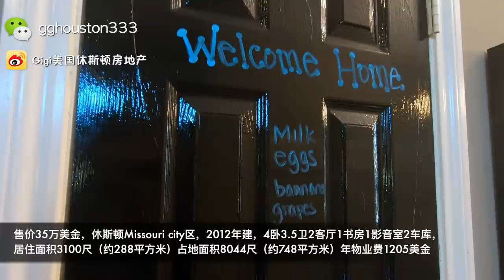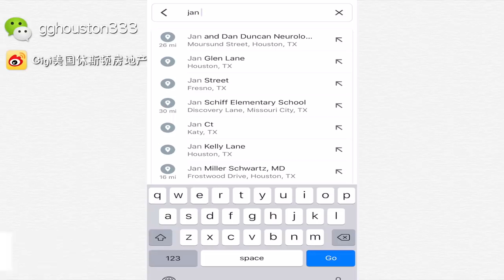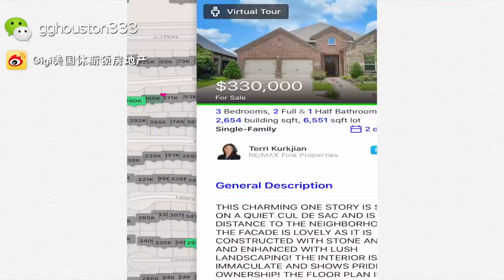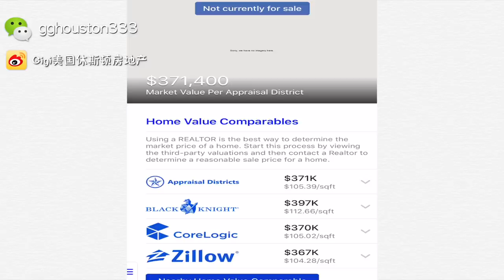【美国买房】【休斯顿房产】Gigi 带你看Missouri区，35万美金，好学区房，一层，精致高挑厅别墅，不爬楼梯，养老房，学区房，投资房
微信 gghouston333
售价35万美金，休斯顿Missouri city区，2012年建，4卧3.5卫2客厅1书房1影音室2车库，居住面积3100尺（约288平方米）占地面积8044尺（约748平方米）年物业费1205美金，高挑厅，木地板，全新空调，户外音箱，电视会留下，年地税10522美金，预计月租金2550美金，预计租金回报率5.5%